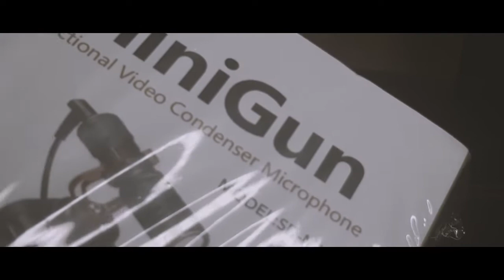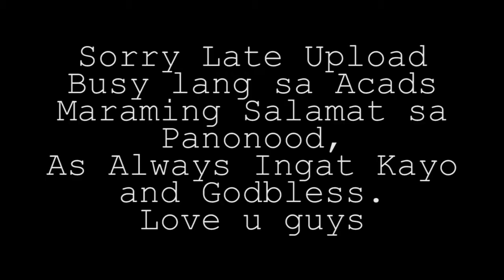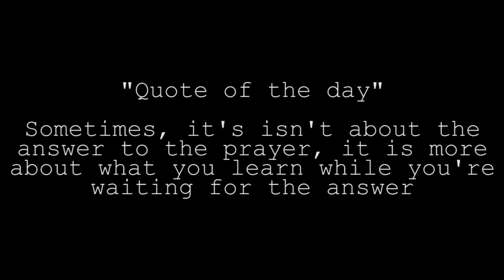Senda SD-MM1 KALMADONG UNBOXING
Yow Guys Sorry Late Upload sana nagustuhan nyo ang isa nanamang walang kwentang video ko

SendaSD-MM1Unboxing